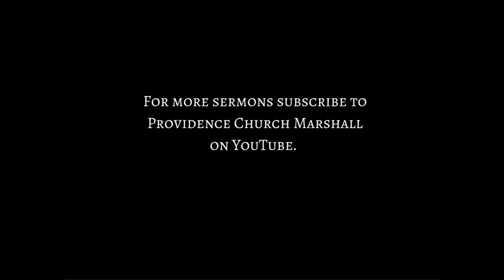1 Thessalonians 2:1-16 The Gospel of God